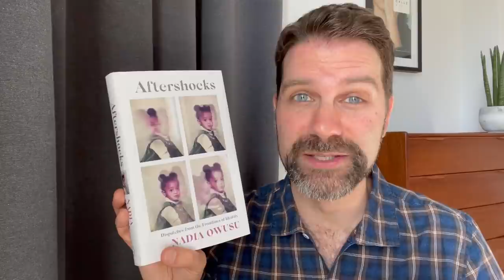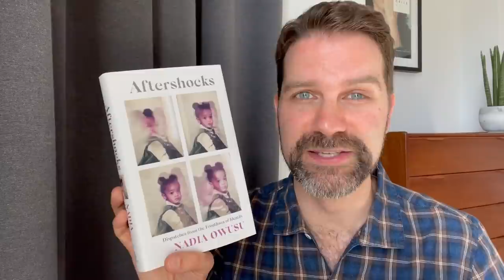The Best Books of 2021 so far (according to BBC Culture)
The year is speeding by and there have already been some excellent books published. Here I look through a new list from BBC Culture with 13 tops picks. Click ‘Show More’ for info & links.

Books discussed and purchase links:

A Swim in a Pond in the Rain by George Saunders

Let Me Tell You What I Mean by Joan Didion